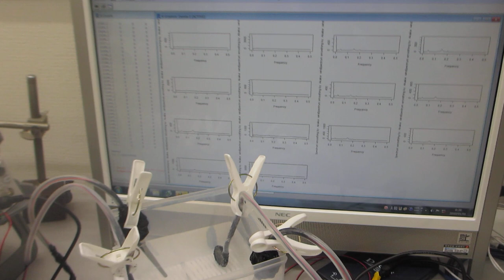超音波プローブの製造・調整技術（超音波システム研究所）